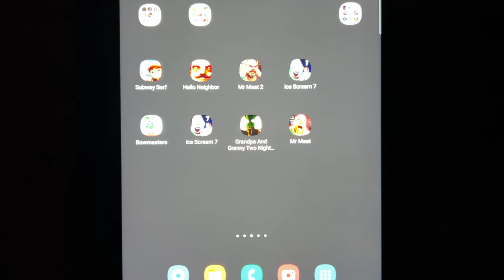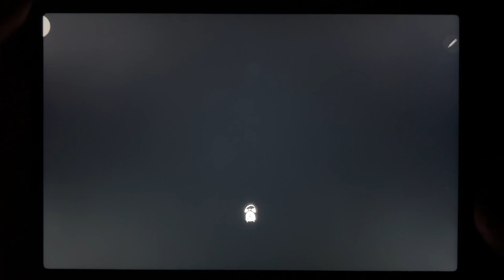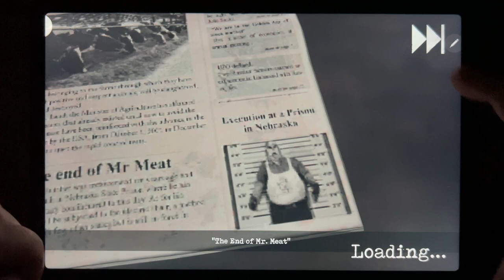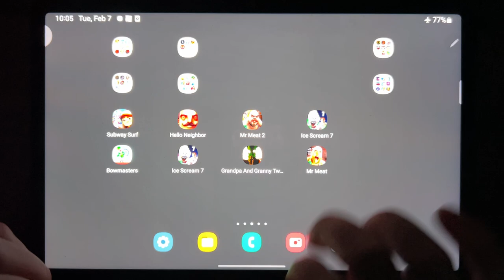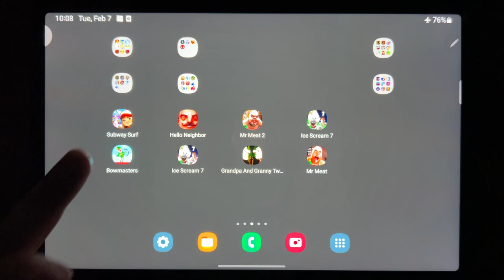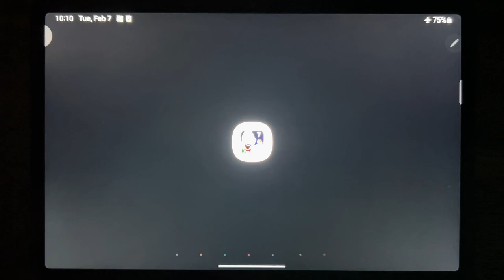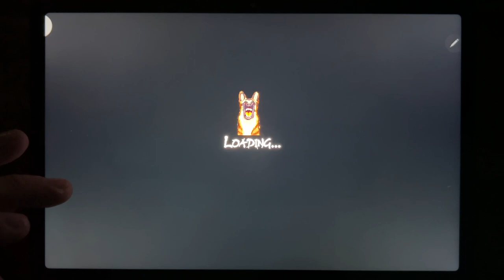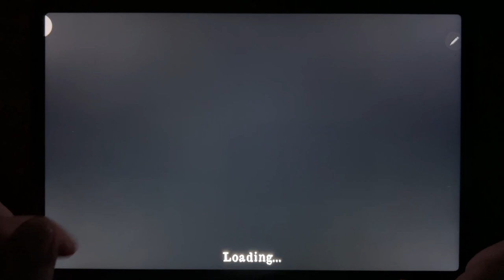Subway Surf, Hello Neighbor, Mr Meat 2, Ice Scream 7, Bowmasters, Ice Scream Friends....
Subway Surf, Hello Neighbor, Mr Meat 2, Ice Scream 7, Bowmasters, Ice Scream Friends, Grandpa And Granny Two Night, Mr Meat